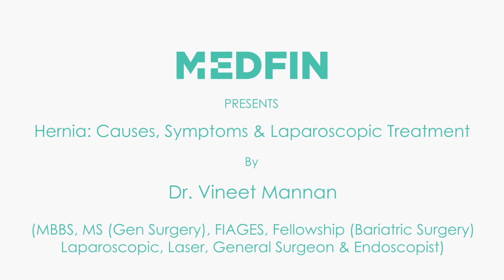Umbilical Hernia: Laparoscopic Surgery and Post surgical care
Chapters
0:00 Introduction
0:22 Laparoscopic Umbilical hernia treatment
1:20 Post surgical care

Dr. Vineet Mannan has thrown light on laparoscopic umbilical hernia surgery and its post-surgical care in this video.

What is an umbilical hernia?
An umbilical hernia is a condition in which a portion of the intestine protrudes through a weak spot or tear in the abdominal muscles near the belly button. It is more common in infants, but can also occur in adults.

Laparoscopic repair is one of the surgical techniques used for the treatment of umbilical hernia. It is a minimally invasive surgical procedure that is performed under general anesthesia. During the procedure, the surgeon makes several small incisions in the abdomen, and a laparoscope (a thin, flexible tube with a camera and light attached) is inserted through one of the incisions.

The surgeon uses the camera to visualize the hernia and surrounding tissue on a monitor in the operating room.
Laparoscopic repair for umbilical hernia has several advantages over traditional open surgery, including less pain, less scarring, faster recovery time, and a lower risk of infection.

Post-surgical care

Caring after an umbilical hernia surgery involves:
Engaging in regular activities such as climbing stairs, and walking.
Avoiding strenuous activities and sexual intercourse till your doctor gives you a go-ahead.
Resting and sleeping, but not being completely sedentary.
Staying on a liquid/soft diet, taking stool softeners as advised, avoiding junk/fatty food, and consuming high-fiber fruits and vegetables with plenty of water.
Avoiding operating any heavy machinery.
Working only till the load is tolerable.
Not lifting weights more than 10 kgs for around six weeks.
Not driving as long as you are on narcotics and you feel pain.
Not drinking alcohol.

About Medfin:
Welcome to  Medfin, where we offer a comprehensive range of laparoscopic treatments at the most affordable cost. Our team of experienced doctors are dedicated to providing the highest quality of care to our patients, utilizing state-of-the-art technology and innovative techniques to deliver superior results.

Coming to hernia repair, our doctors at Medfin will carefully look into your symptoms of hernia and provide you the best possible treatment.